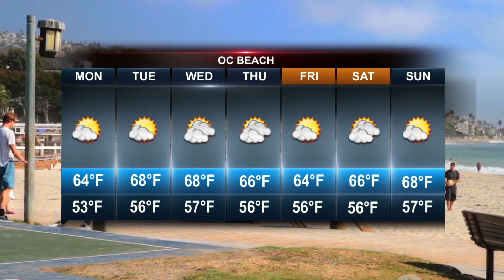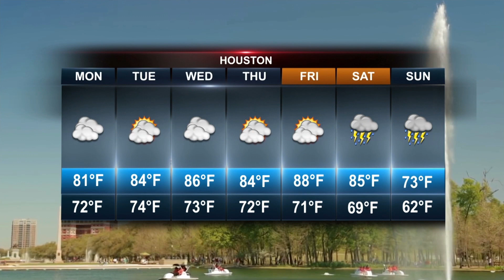Weather 04 19 2024